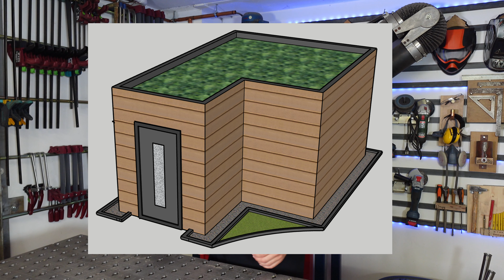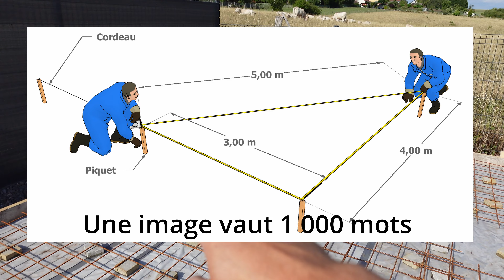Dalle béton pour abris de jardin en bois, comment ferrailler, coffrer et couler ta dalle toi même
Je t'explique en détail comment réaliser toi même ta dalle béton pour une terrasse ou un abris de jardin. Différentes étapes a suivre, suffit d'être méticuleux et d'avoir envi de travailler les biceps 😅.
Je t'expose différents points à mon sens important, tu pourra aussi apercevoir mon drainage de compétition 😂.
Je t'expose mon expérience pour la réalisation de cette dalle béton, si tu a des questions ou des choses qui ne te paraissent pas claire n'hésite pas à me le dire en commentaire.

Lien produits:
bêche pneumatique
Aspirateur karcher
Disque a surfacer

00:00 Intro
01:27 Calepinage
02:06 Je creuse
04:15 L'outil qui facilite le terrassement
06:50 Pose du géotextile
08:10 Empierrement, nivelage et compactage
11:04 Recommandation et réalisation du coffrage
16:02 Evite de faire la même connerie
17:21 Ferraillage
18:05 Prendre ses équerres
18:59 Ferraillage
23:19 Prêt a couler la dalle
24:32 Dosage du béton 350kg pour une dalle
27:15 Décoffrage
29:19 Drainage low-cost 👌😁
32:04 Je craque pour un surfaçage de dalle à la meuleuse 125mm 😅
33:50 Conclusion

⏩ 👇Comment suivre les projet en cours👇 ⏪